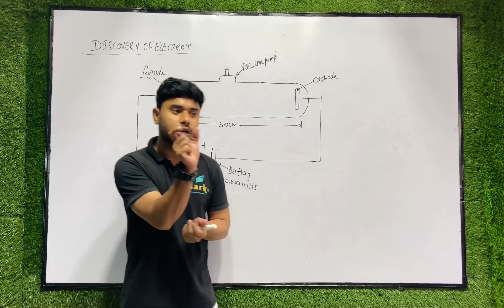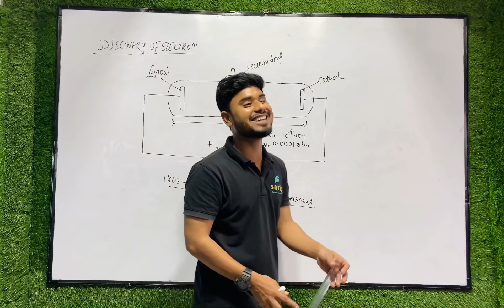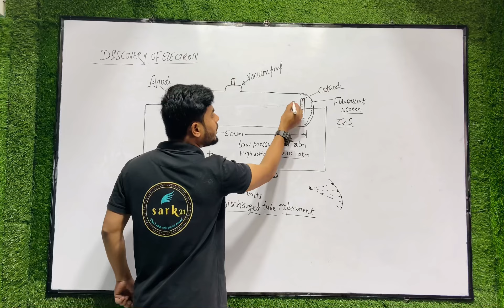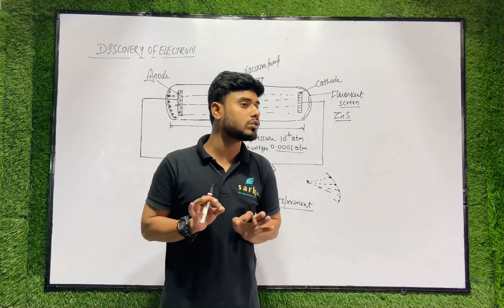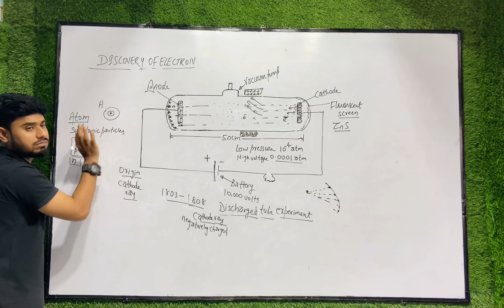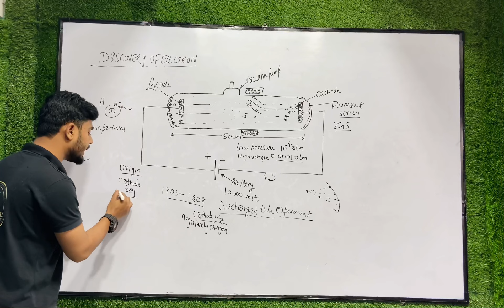Discovery of electron and protons class 11th NEET/ JEE